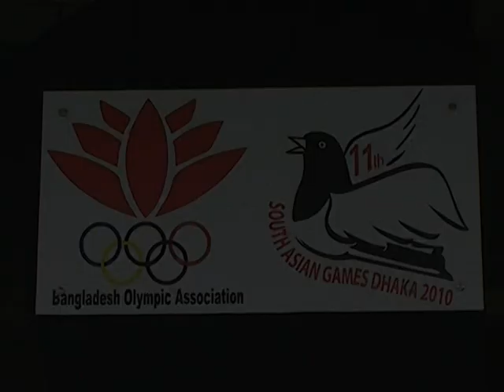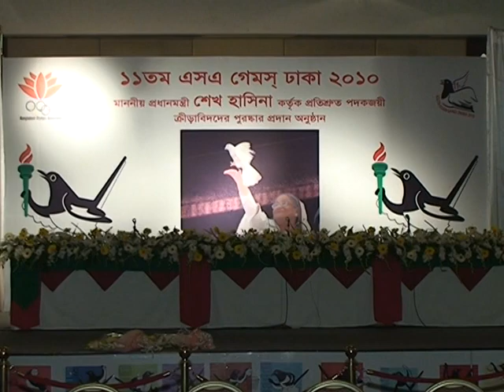pm at radission